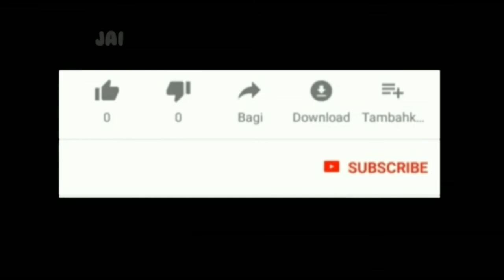CINTAKU SATU#COVER GITAR DANGDUT BY CAH KAMPOENG